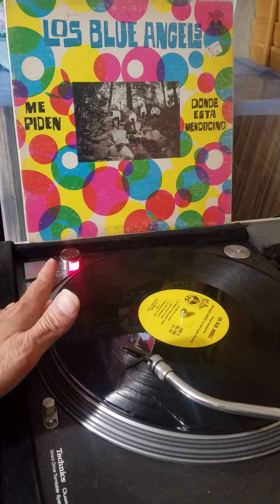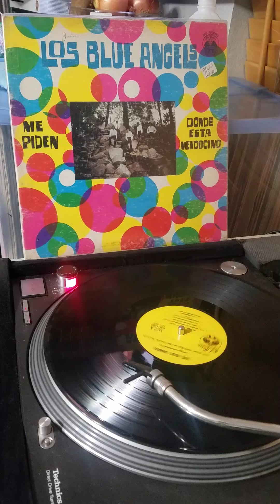Los blue angels - mi adoracion